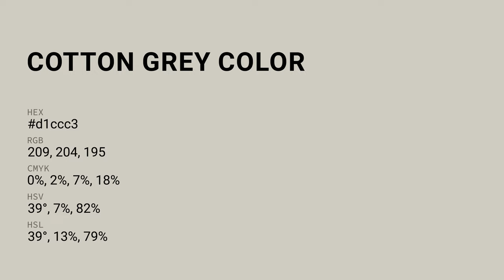Cotton Grey color d1ccc3 hex color - Grey color - Cool color d1ccc3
What color is Cotton Grey ? d1ccc3 hex color - Grey color - Cool color d1ccc3

Hex d1ccc3 Color Code is also known as Cotton Grey color.